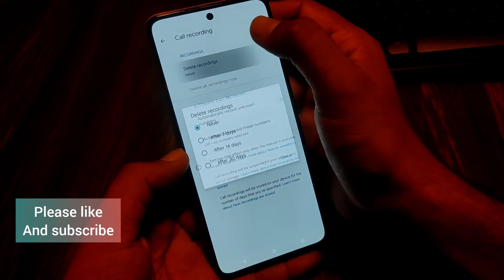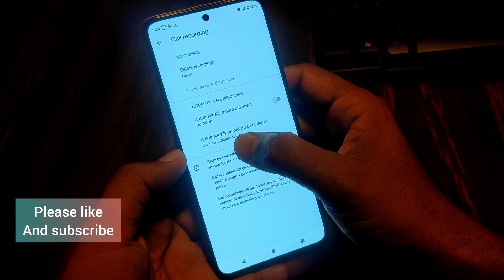Moto g54 5g me call recording kaise kare || how to enable auto call recording in moto g54 5g mobile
topics-
Moto g54 5g me call recording kaise kare
how to enable auto call recording in moto g54 5g mobile
how to enable auto call recording in moto g54
Moto g54 5g me call recording kaise karen
Moto g54 5g me auto call recording kaise kare
call recording setting in moto g54 5g
call recording
moto g54 auto call recording